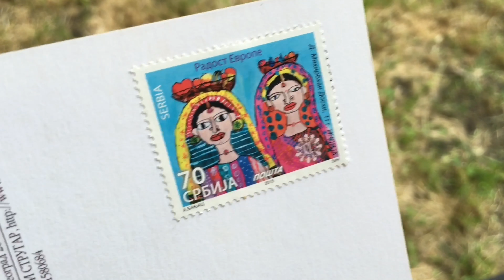Достопримечательности Белграда (на самом деле нет)